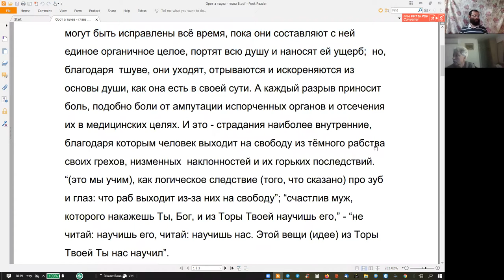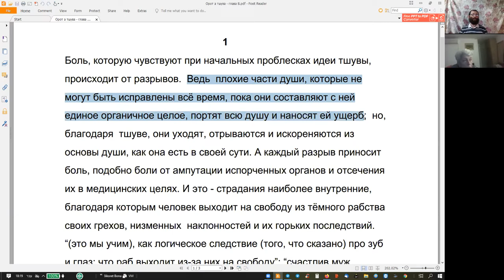8-я глава. Абзац 1-3, «Рав Кук “Орот А Тшува” – Исправление Мира и Человека», Натан Котляров